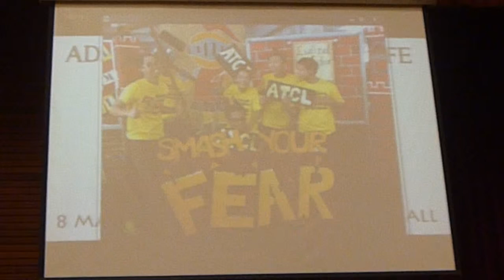TARUC ATCL 8/5/2014 4:09 PM